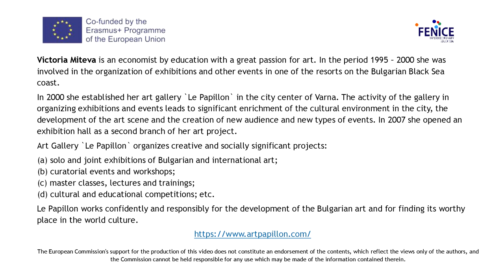The business of Le papillon Art Gallery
This video is developed in the framework of the Erasmus + Project FENICE. It presents the case study of establishment of Le Papillon Art Gallery - Varna, Bulgaria. This excellent example of business in the culture and creative industries is part of the training content of course “Management and Entrepreneurship in Cultural and Creative Industries”. More about the project